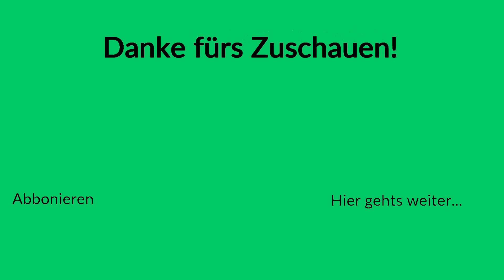Das erste Öl wird gefördert! | Factorio Multiplayer #13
Drei Typen, gestrandet auf einem fremden Planeten und dann leben da auch noch Außerirdische, die uns nicht gut gesonnen sind. Aber gut, viel wichtiger ist es, eine riesige Fabrik aufzubauen, um eine Rakete zu bauen, um hier wegzukommen. Koste es was es wolle, und es kostet die Außerirdischen schon einiges...